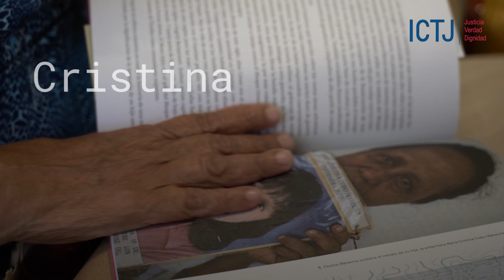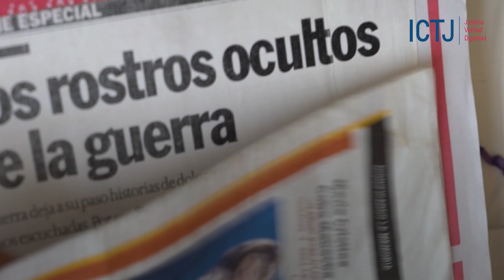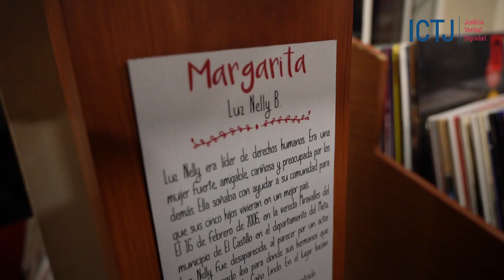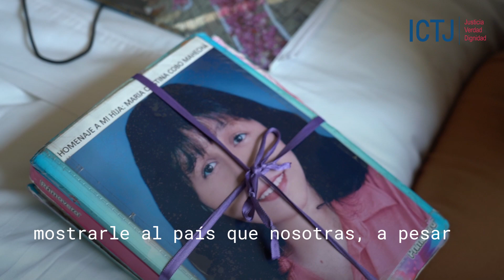Las Cristinas del conflicto preservan la memoria de las mujeres desaparecidas en Colombia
COLOMBIA | En Colombia no existe una cifra exacta de cuántas personas han sido víctimas de desaparición forzada a raíz del conflicto armado. Mientras el Centro Nacional de Memoria Histórica registra 80.472 víctimas entre 1970 y 2018, el Registro Único de Víctimas de la Unidad para las Víctimas (UARIV) contabiliza 47,762 personas desaparecidas.

En el Día Internacional de las Víctimas de Desaparición Forzada, reconocemos los procesos de búsqueda y memoria de mujeres como Paulina Mahecha, creadora de la exhibición itinerante Cristinas del conflicto.